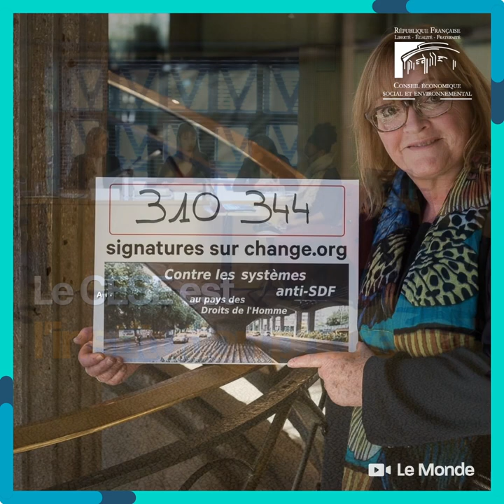La réforme du CESE, c’est pour bientôt !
Depuis 4 ans, le CESE a donné une impulsion majeure à l’intégration de la parole citoyenne à ses travaux.